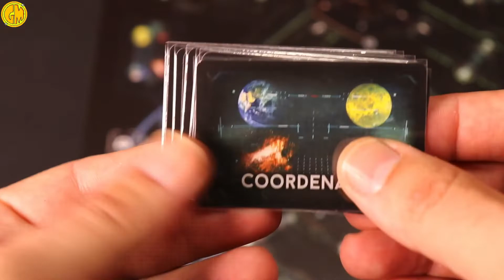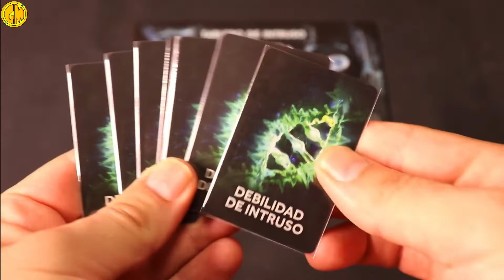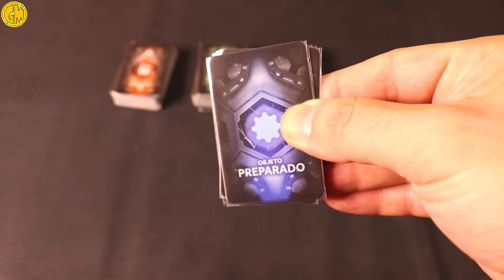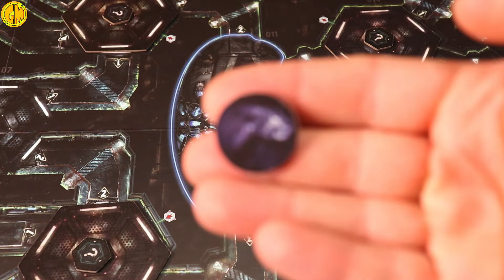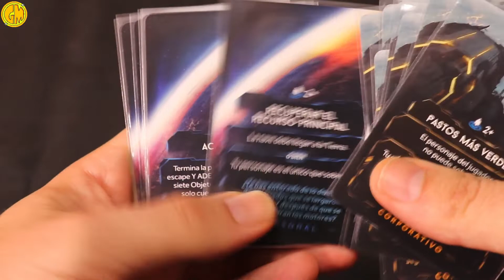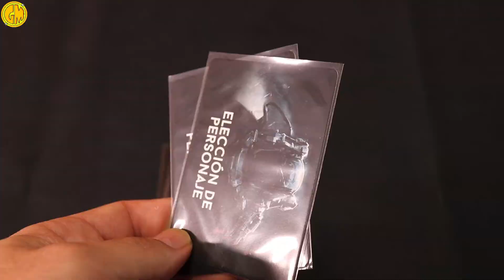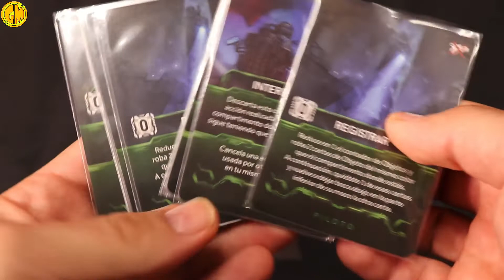Como se juega a Nemesis #1 | Ronda de juego y Setup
En esta serie de videos os explicamos las reglas de Nemesis de Awaken Realms.
En este primer video tenemos la explicación de la ronda de juego y la preparación.